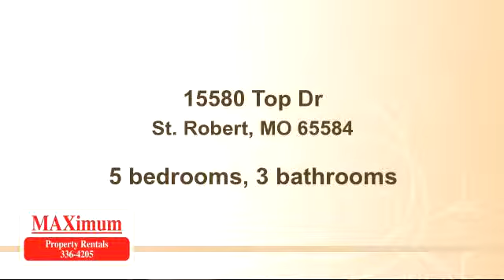Home for rent - 15580 Top Dr, St. Robert, MO 65584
Spacious 5 bed/ 3 full bath home in Thousand Hills Subdivision. Home sits over a full finished basement with walk out and a nice lot. Beautiful kitchen with lots of storage and pantry. Tile flooring in kitchen, baths and laundry room. Spacious Master Suite with walk in closet, jacuzzi tub and a walk in shower. Open floor plan with vaulted ceilings, recessed lighting and walk out to the deck. Great sized 2nd and 3rd bedrooms with large closets. Basement has tile and Bamboo hardwood flooring.The 4th and 5th bedrooms are in the basement with a full bath. Lots of storage in this home. Built in playground in the backyard and privacy when you are sitting on your deck. 10 min to Ft. Leonard Wood and to Freedom Elementary. A great home for the family and your privacy. A must see.

Bedrooms: 5
Bathrooms: 3 bathrooms
Square Feet: 2732
Price: $1,250

09/04/2015 06:12:02 am

Last modified: